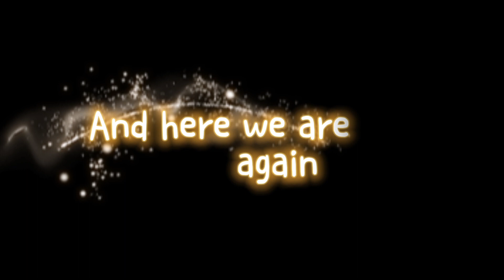More fun with the snow! They don't want to go home.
Want to watch our funny vidoes??
Chubby Bunny with a twist